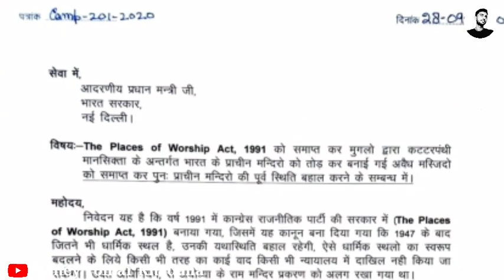श्री कृष्ण जन्मभूमि Case ।। क्या हुआ पहले दिन Court में ।। हिन्दू पक्ष ने मचाई खलबलि ।। Mathura case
Sri Krishana Janmbhumi Case In Mathura Civil Court